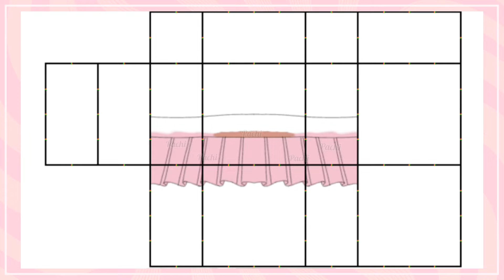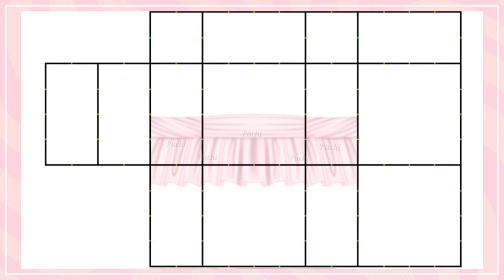Cute skirts | Roblox Speed Design | Pachi SR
ପ🍄ଓ Welcome, I'm Pachi and my pronouns are She/Her! 🌱ଓ

🍵•CREDITS•🍵

-🌸-Intro by @iimelodyxh
-🌸-Pfp by (MxchiAna) on twitter
-🌸-Watermark by sophia,#5402 on discord

🍵•SOCIALS•🍵

🍵•COMISSIONS•🍵

🍵•MUSIC•🍵

Intro:
Runaway Runaway - Mars Argo (edited by @sxihqra_chqn)

♪ This Is For You (Prod. by Lukrembo)